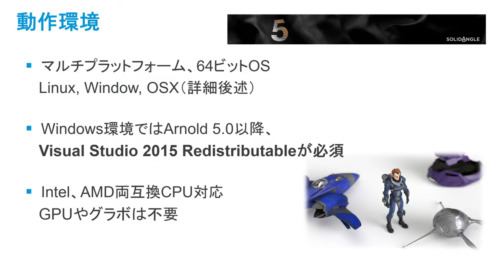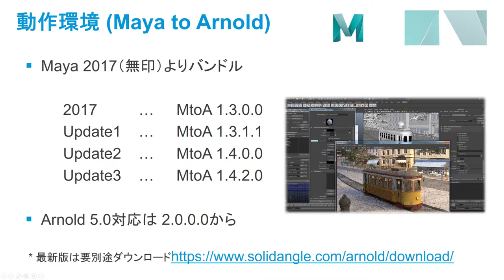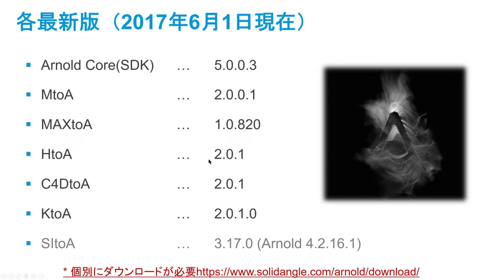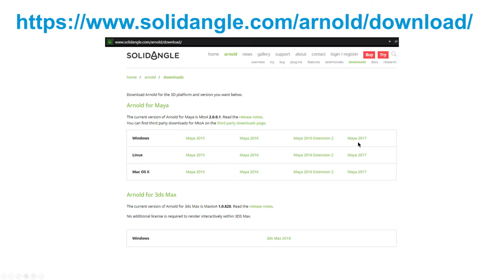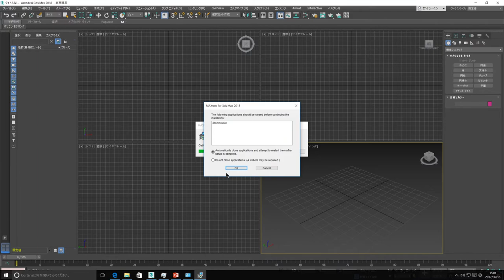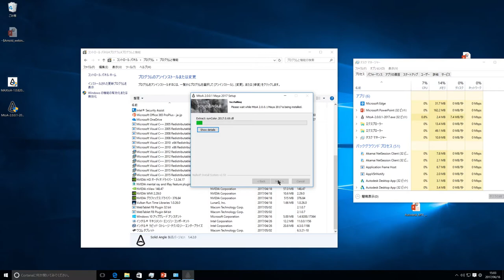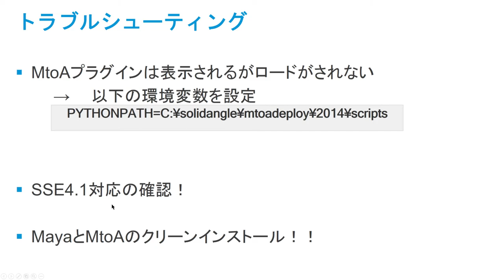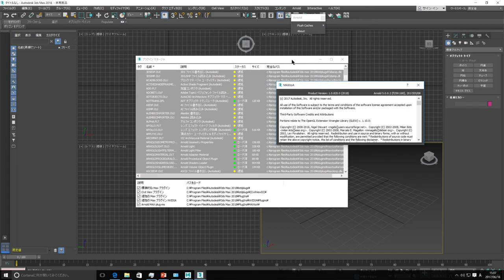4.プラグインインストール：動作環境と注意事項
各DCCでのArnold、toA動作環境と詳細説明、実際のインストールと起動、設定等の解説を行います。